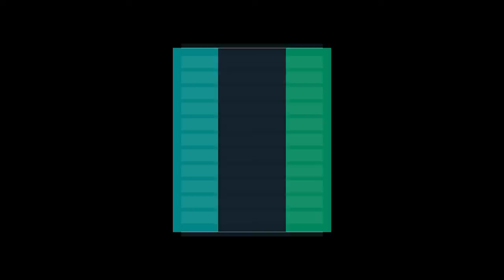PRO EVOLUTION SOCCER 2018 24 2 2019 22 43 32